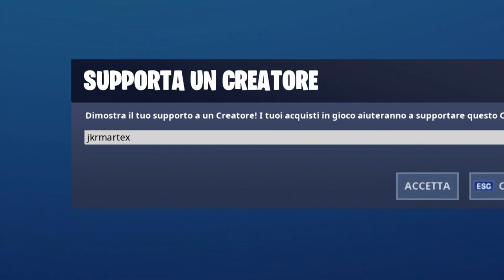FORTNITE x IT IL PAGLIACCIO! NUOVA SKIN AVVOLTOIO NELLO SHOP!